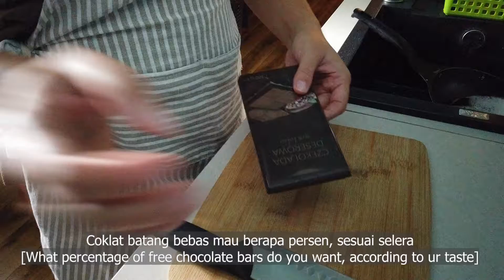KUE MARMER COCOK UNTUK PEMULA BARU BELAJAR NGUE - HASILNYA LEMBUT DAN ENAK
Czesc (Halo)
Bikin kue Marmer atau Marbel ini ternyata gampang2 susah apalagi untuk pemula kayak ay nih, resep :

UNTUK ADONAN :
330gr Tepung
2 Sdt Baking Powder
Garam sejumput
225gr Mentega
350gr Gula
4 telur
1 cup susu hangat + 2sdm lemon (bisa ganti buttermilk)
1 sdm vanila cair
Coklat batang -/+ 120gr

UNTUK OLESAN LUAR DEKORASI (BEBAS YA MAU / GAK)
340gr mentega cair
garam sejumput
35gr Bubuk coklat
650gr Gula bubuk
80ml krim